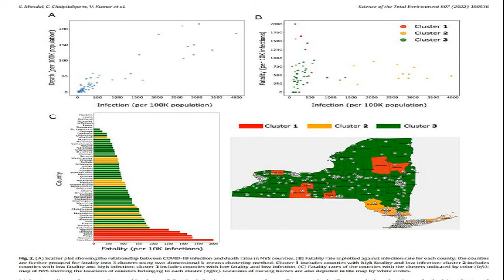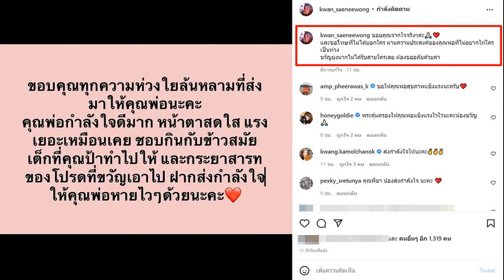‘หมอนิธิพัฒน์’ ชี้ แนวต้านสามหมื่นอยู่ไม่ไหว ยอดผู้ป่วยใส่เครื่องช่วยหายใจเพิ่มขึ้นทีละน้อย ส่วนตัวเ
'หมอนิธิพัฒน์' ชี้ แนวต้านสามหมื่นอยู่ไม่ไหว ยอดผู้ป่วยใส่เครื่องช่วยหายใจเพิ่มขึ้น
‘หมอนิธิพัฒน์’ ชี้ แนวต้านสามหมื่นอยู่ไม่ไหว ยอดผู้ป่วยใส่เครื่องช่วยหายใจเพิ่มขึ้นทีละน้อย ส่วนตัวเลขผู้เสียชีวิต อาจถูกทลายลงในไม่ช้า
วันที่ 19 ก.พ.65 รศ.นพ.นิธิพัฒน์ เจียรกุล หัวหน้าสาขาวิชาโรคระบบการหายใจและวัณโรค ภาควิชาอายุรศาสตร์ คณะแพทยศาสตร์ศิริราชพยาบาล มหาวิทยาลัยมหิดล โพสต์ข้อความทางเฟซบุ๊ก นิธิพัฒน์ เจียรกุล ความว่า แนวต้านที่สามหมื่นอยู่ไม่ไหว ยอดรวมวันนี้เพิ่มอีกหลักพัน แต่แนวรับผู้เสียชีวิตที่ 30 คน ซึ่งยังพอยันอยู่อาจถูกทลายลงในไม่ช้า เพราะยอดผู้ป่วยใส่เครื่องช่วยหายใจเพิ่มขึ้นทีละเล็กทีละน้อย
สำหรับการฉีดวัคซีนเข็มพื้นฐานช่วงนี้เพิ่มขึ้นอืดหน่อย เพราะฉีดกันไปเยอะแล้ว ต้องปรับกลยุทธ์ให้เข้าถึงได้ง่ายสำหรับผู้ที่ลังเลหรือเปลี่ยนใจ ก่อนที่พวกเขาจะถอนตัวเพราะไม่อยากรอหรือเพราะป่วยจากโควิดเสียก่อน ส่วนการยอมให้ฉีดวัคซีนสูตรไขว้ในเด็กโตและเด็กเล็ก คงช่วยคลายกังวลให้ผู้ปกครองได้ส่วนหนึ่ง และทำให้ฉีดเร็วและภูมิขึ้นเร็วสำหรับบางสูตรด้วย
เข้าสู่ฤดูกาลฝุ่นตลบในทุกภูมิภาคของประเทศแล้ว (ไม่ใช่หมายถึงการโยกย้ายข้าราชการ) ยกเว้นดินแดนด้ามขวานในภาคใต้ซึ่งกำลังเข้าสู่ช่วงฟ้าใสและน้ำทะเลสวยแบบไร้ฝุ่น หรือทะเลในภาคตะวันออกซึ่งดีไม่แพ้กัน ยกเว้นคราบน้ำมันรั่วในบางจุดที่ยังขจัดกันไม่ยอมหมด ที่หนักหน่อยคงเป็นในภาคเหนือของเราที่ปัจจัยหลักของฝุ่นมาจากการเผาพื้นที่เกษตรกรรมและไฟป่าน้ำมือมนุษย์